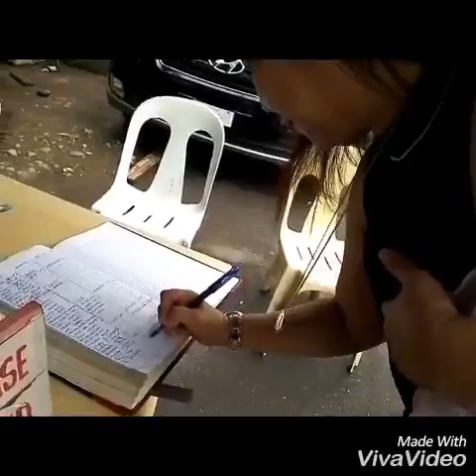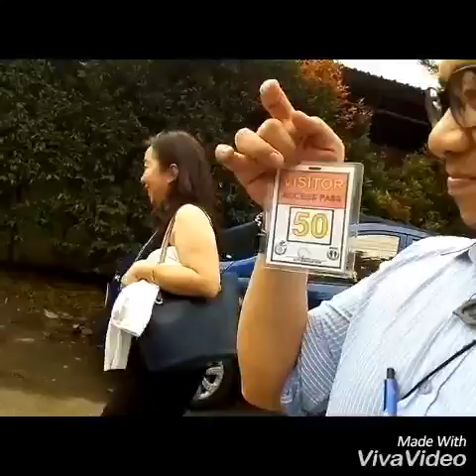myvlog.when in davao 2.8-10.18 an asianlife OBT